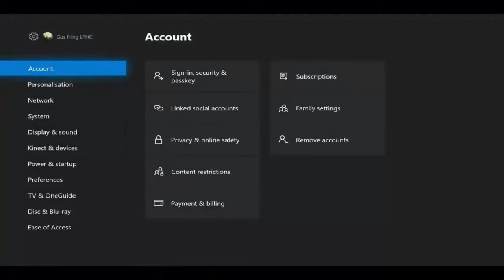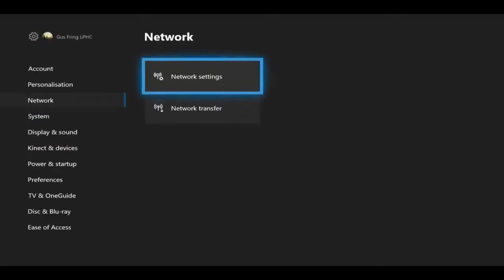100% SOLO* GTA 5 SOLO MONEY GLITCH - CAR DUPLICATION GLITCH (GTA V MONEY GLITCH)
100% SOLO* GTA 5 SOLO MONEY GLITCH - CAR DUPLICATION GLITCH (GTA V MONEY GLITCH)

In this video, I will show you guys how to duplicate cars and make insane money in Gta Online. It IS VERY EASY & 100% SOLO. This car dupllication glitch is the best way to make money solo in Gta Online at the moment and I hope you guys took full advantage of this solo money glitch because it is probably gonna be patch soon and new money glitches are coming with the Arena Workshop, make sure to be ready for the next big fat money glitch!

IF YOU HAVE ANY QUESTIONS, LEAVE A COMMENT IN THE COMMENT SECTION BELOW.

THIS GTA 5 MONEY GLITCH IS FAST AND VERY EASY!

THE MAIN PURPOSE OF MY CHANNEL IS TO HELP PEOPLE MAKE MONEY IN GTA 5 ONLINE!!!  IF YOU NEED MONEY, YOU ARE AT THE RIGHT PLACE BUT MAKE SURE TO SUBSCRIBE AND HIT THE NOTIFICATION ICONS TO MAKE SURE TO NEVER MISS A GREAT MONEY MAKING OPPORTUNITIE OR AWESOME GTA NEWS

I UPLOAD MONEY GLITCHES EVERY WEEK AND DAILY GTA V
💥I'M AN ADULT GAMER THAT LOVES DOCUMENTING VIDEO GAMES AND EXPRESSING MY OPINION🔥

Keep the community clean and friendly Gamer. Don't engage in negative comments. Your always welcome to be part of my stream Gamer.